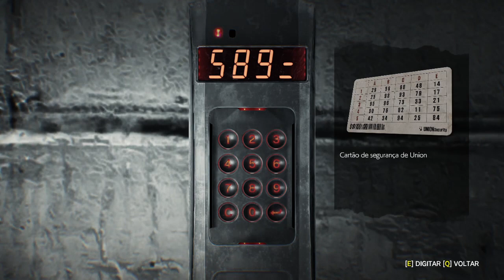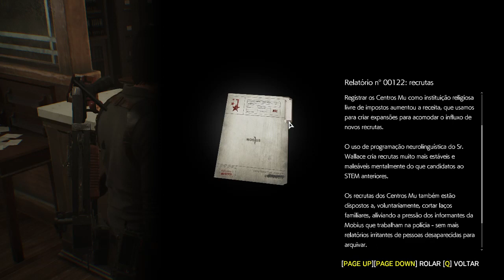The Evil Within 2 - O FOTÓGRAFO ASSASSINO!!! - (PC Playthrough) Gameplay PT-BR DUBLADO #04